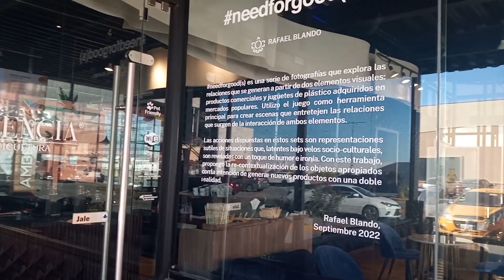Cafetariano003V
En esta visita porlas cafeterias de la Laguna, llegamos a Valenca Caficultura, un lugar que refleja la parte moderna de Torreon y por supuesto la comodidad y el gusto por un buen cafe y una buena platica